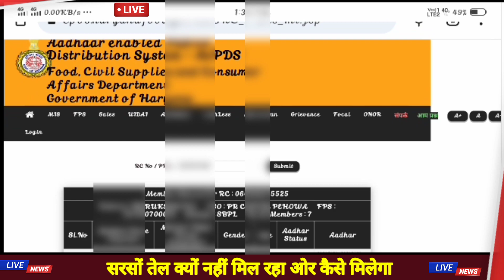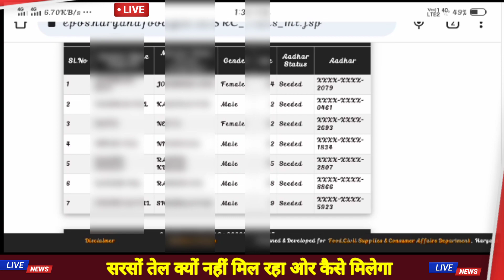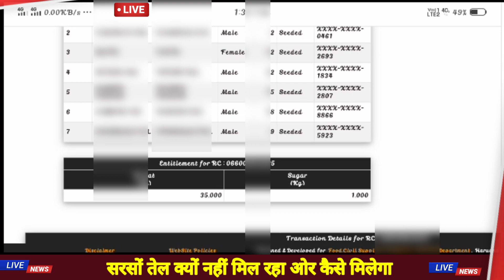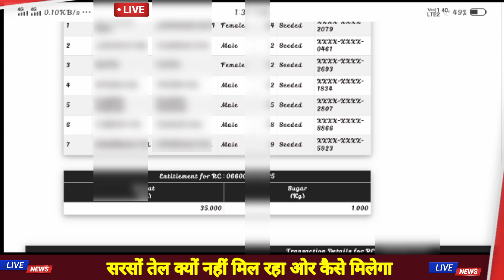Ppp income 1,80 हज़ार से कम वालों को बड़ा झटका !! सरसों तेल नहीं मिलेगा? बुरी ख़बर ?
budhapa pension kaise apply kare haryana 2023 | budapa pension scheme in haryana

धन्यवाद।।।।

family id me dob verify kaise kare,
how to verify dob in family id
family id me date of birth verify kaise kare
ppp me dob verify kaise kare haryana,
how to verify dob in ppp haryana

pension haryana 2023,
old age pension haryana 2023,
budhapa pension haryana apply online 2023,
budhapa pension kaise apply kare haryana 2023,
old age pension kaise apply kare haryana 2023,
how to apply online old age pension haryana 2023,
how to apply online budhapa pension haryana 2023,
disability pension haryana,
disability pension kaise lagaye,
how to apply disability pension haryana 2023,
how to check stetus disability pension haryana 2023,
old age pension haryana new update,
disability pension letest news,
disability pension online apply step by step,
disability pension apply online haryana 2023,
family id se pension kaise apply karen,
family id se pension kaise banaye,
full details of disability pension haryana,
how to apply handicapped pension haryana,
widow pension new update haryana,
budhapa pension haryana ke documents kon kon se lagte hai,
budhapa pension age verification haryana,
old age pension age verification kaise kare
budhapa pension age verification kaise karen,
old age pension haryana age verification kaise chack kare,
old age pension scheme haryana age ki verification hui ya nahi kaise dekhe,
new pension schime haryana 2023,
budhapa pension ka new prosess,
haryana budhapa pension kaise apply kare,
haryana budhapa pension ka stetus kaise dekhe,
haryana news budhapa pension,
parivar pahchan pater me budhapa pension kaise apply hogi 2023,
old age pension haryana news 2023,
2023 me budhapa pension ka aavedan kaise kare,
budhapa pension haryana kaise apply kare,
haryana budhapa pension kab aayegi,
haryana budhapa pension 2023,
haryana budhapa pension online registration,
haryana budhapa pension update,
लाभार्थी की पेंशन हरियाणा,
haryana budhapa pension new update,
haryana budhapa pension documents,
pension haryana news,
new old age pension scheme haryana 2023,
pension ka stetus kaise dekhe,
pension kaise apply kare haryana,
haryana me ppp id se pension kaise apply kare,
old age pension scheme haryana,
budhapa pension haryana,
disability pension haryana kaise apply kare,
old age pension haryana new update 2023,
2023 me old age pension haryana me kaise apply kare,
old age pension scheme haryana 2023,
pension haryana new update,
how to apply budhapa pension haryana 2023,
how To apply new budhapa pension haryana by family id,
how to apply old age pension haryana 2023,
how to apply new old age pension scheme haryana,
how to chack stetus budhapa pension haryana,
ppp id se old age pension scheme kaise apply kare,
how to apply old age pension by ppp id,
how to apply old age pension by parivar pahchan pater,
old age pension haryana me kon kon se document lagenge,
family id se budhapa pension kaise apply kare,
family id se budhapa pension kaise lagegi,
2022 me budhapa pension haryana me kaise lagegi,
ppp id se budhapa pension kaise lagaye,
old age pension scheme haryana news,
pension haryana news,
budhapa pension haryana me apne aap kaise lagegi,
budhapa pension 2023 me kaise apply kare haryana,
old age pension kaise apply kare haryana,
old age pension scheme haryana new update,
budhapa pension kaise apply kare,
budhapa pension apne aap kaise lagegi haryana,
apne aap lagegi pension haryana,
vidhwa pension haryana,
widow pension ka stetus kaise dekhe,
widow pension kaise apply kare,
widow pension haryana kaise apply kare,
widow pension new update,
haryana me widow pension kaise lagwaye,
hijda pending kaise apply kare,
handicapped pension haryana,
budhapa pension stetus kaise chack kare,
budhapa pension haryana me kaise banaye,
budhapa pension apply kaise kare haryana 2023,
budhapa pension apply online haryana 2023,

Thanks 🙏🙏👍..